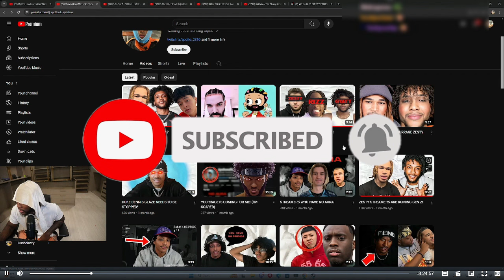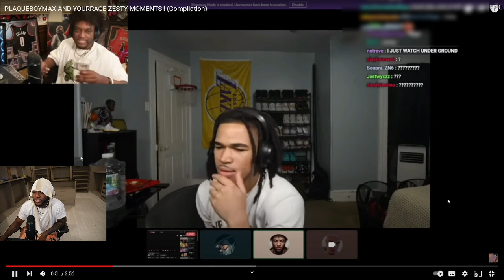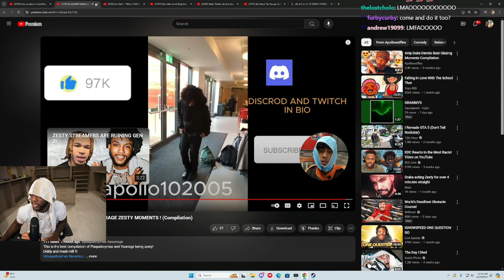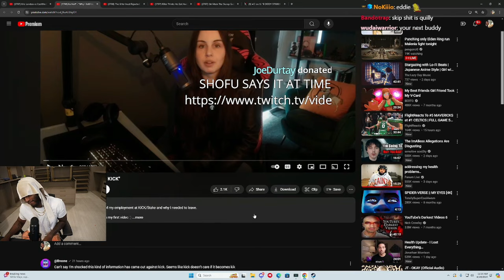YOURRAGE Reacts to Plaqueboymax and Yourrage ZESTY MOMENTS